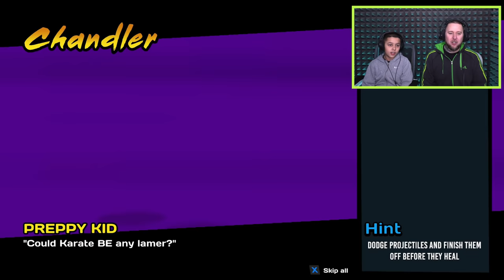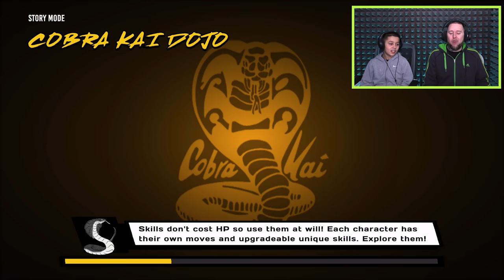HAWK IS HERE TO HELP COBRA KAI | Cobra Kai the Karate Kid Saga Continues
In this episode of Cobra Kai the Karate Kid Saga Continues we join up with cobra kai to learn karate and have no mercy!!!

Choose a side, master your moves, and embrace your destiny in an epic beat 'em up adventure inspired by the hit show. Take control of 8 playable characters with deep movesets, combos, progression, real-time character swaps, ultimate attacks, and much more! 34 years after the events of the 1984 All Valley Karate Tournament, the rivalry of Daniel LaRusso and Johnny Lawrence continues. The fight is in your hands now!

•Two-Fold Storyline -  Featuring an all-new storyline filled with unique cutscenes and dialog-choose to take control of Daniel and his students at Miyagi-Do Karate through a storyline campaign. Or select their rivals, Johnny Lawrence and his disciples at Cobra Kai to play their side of the story. Completing both sides of the campaign unveils an ultimate ending.

•RPG-Like Dojo Progression - Master 40 unique skills and upgrade your characters' stats as you karate your way through enemies.

•Character Swap System - Choose your Dojo then seamlessly swap between your favorite characters within, including Miyagi Do's Daniel, Robby, Sam and Demetri; or Cobra Kai's Johnny, Miguel, Hawk and Tory.

•Live the Cobra Kai Universe - Explore Los Angeles in the Karate Kid universe across 28 missions filled with characters and enemies from the show!

•Authentic Cobra Kai Experience - Featuring the voices of William Zabka, Ralph Macchio and other top-tier cast, along with an exclusive soundtrack from the creators of the Cobra Kai show.

RECORDING SETUP!

►WHAT I USE TO RECORD:: Elgato 4k pro, canon 70d, allen and health mixer board, sennheiser shotgun mic 416, led lights, sennheiser avx mke2, ipad, ps5, xbox series x, philips fidelio x1, sony mdr 1a, pc

►PC SPECS:: Corsair Graphite 760t, ryzen, Corsair H115i, 64gb Corsair Vengeance DDR4, Asus Rog Rampage Edition 10, rtx 3090 asus strix, 512gb Samsung 950 pro M.2 SSD, 6tb Samsung Evo SSD